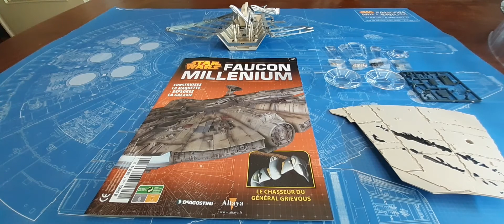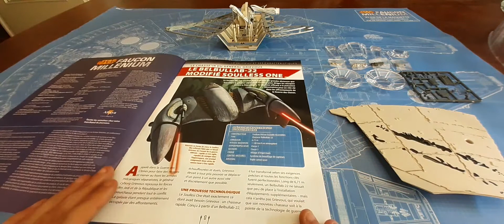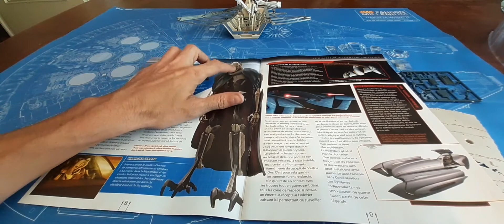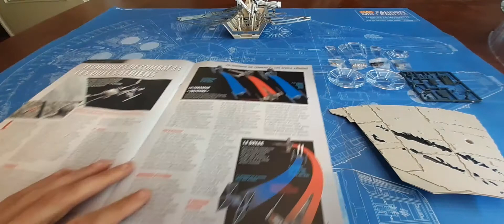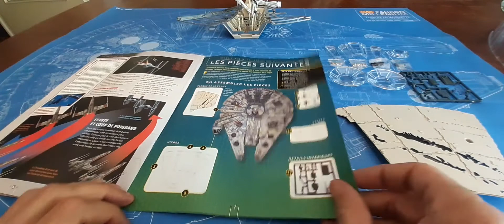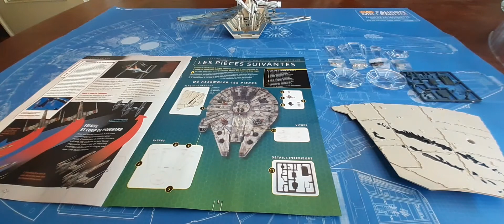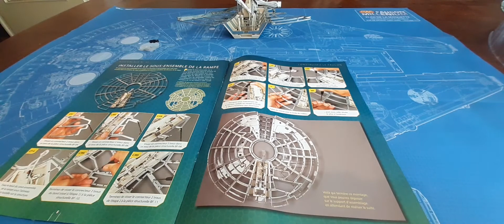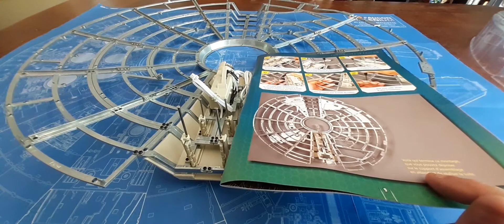#40 Montage Faucon Millénium Star Wars #40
Structure inférieur complète !!!